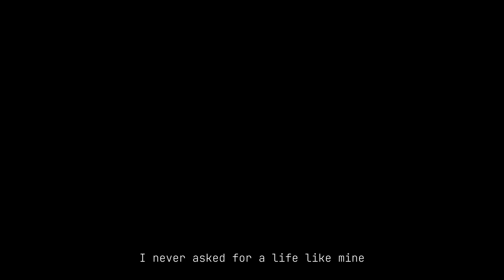Stax Ft Phoenix Rose - Takeover (Music Video)